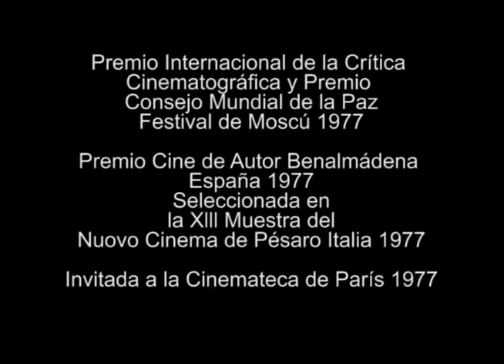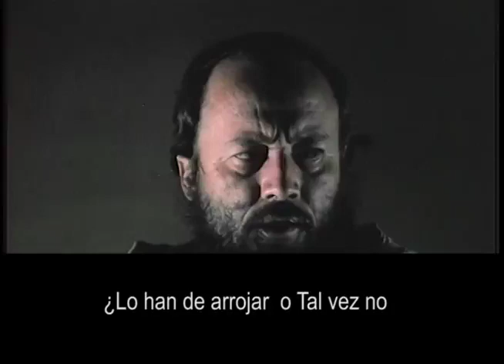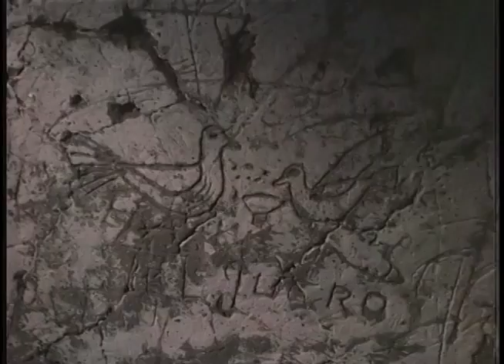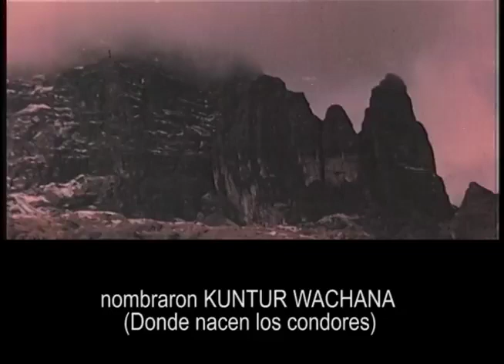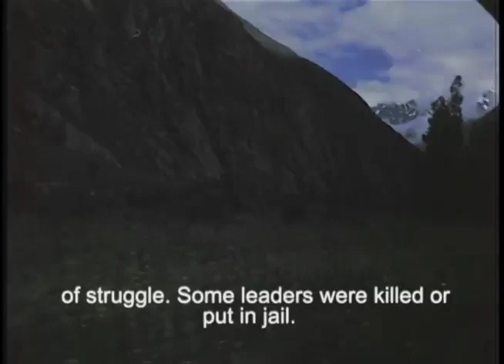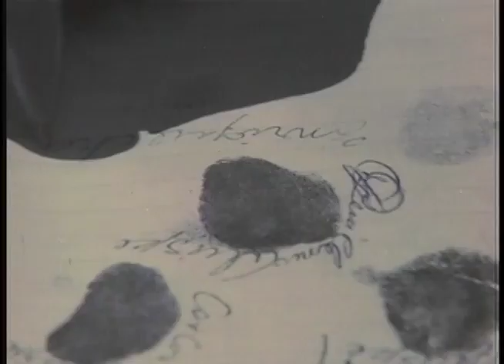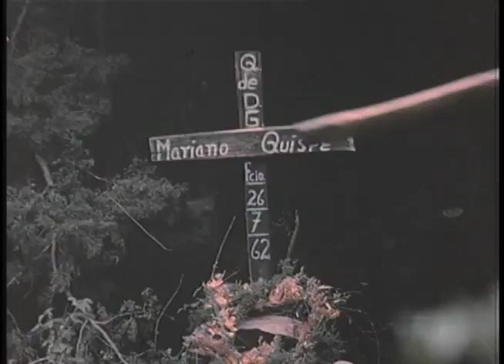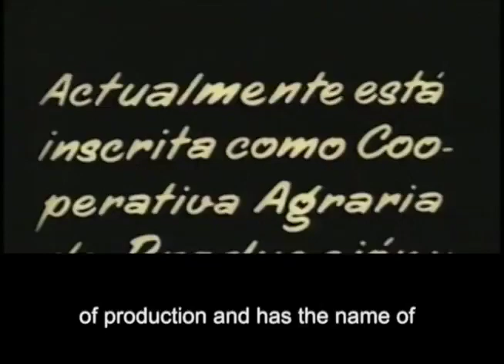Kuntur Wachana 1977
Kuntur Wachana (del quechua: 'donde nace el cóndor') es un docudrama peruano de 1977 hablado en quechua cuzqueño y dirigido por el cusqueño Federico García Hurtado.

La película, que ganó el premio internacional de la crítica FIPRESCI en el X Festival Internacional de Cine de Moscú,​ es un retrato de los movimientos sociales comunitarios en el mundo andino.

El líder indígena Saturnino Huillca llega a la hacienda Huarán, en el ahora distrito de Calca en el Valle Sagrado de los Incas en el Cusco para organizar un sindicato y emprender la recuperación de tierras. Junto al anciano pastor Mariano Quispe organizan la toma de terrenos que otrora pertenecieron a sus antepasados. Pero Quispe es envenenado y los sindicalistas represaliados por las fuerzas policiales. Años después, con la Reforma Agraria en 1969 y bajo el liderazgo de José Zúñiga Letona y Rubén Ascue, los campesinos vuelven a intentarlo formando una cooperativa agraria.

La película es una iniciativa tanto de García Hurtado como de los campesinos de la cooperativa Huarán en Cusco. Los campesinos decidieron en asamblea comunal financiar una película que contase la historia de su formación como organización comunal agraria. El guion se basó en los testimonios orales de los propios campesinos de la cooperativa. El rodaje se inició en 1975 y la postproducción se extendió hasta 1977.